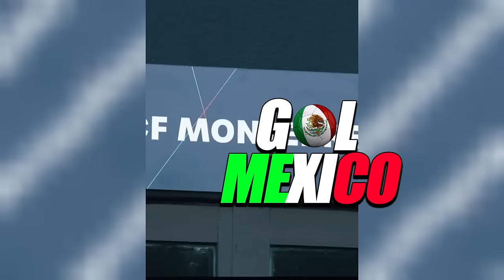HONDUREÑOS EN SHOCK !! NO CREIAN QUE MESSI IBA A PERDER ANTE MONTERREY !!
ASÍ REACCIONA LA PRENSA ARGENTINA A LA ELIMINACIÓN DE MESSI CON INTER MIAMI 1 - 3 MONTERREY CCL
inter miami,monterrey vs inter miami,inter miami vs monterrey,messi inter miami,messi vs monterrey,highlights monterrey vs inter miami